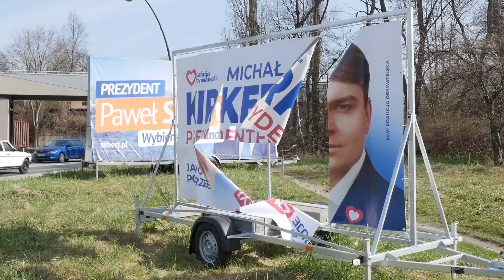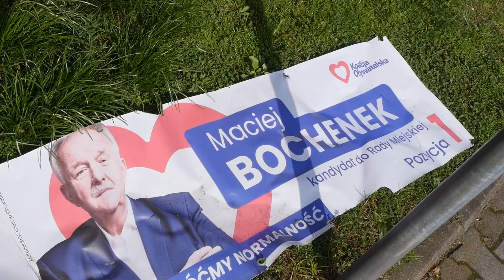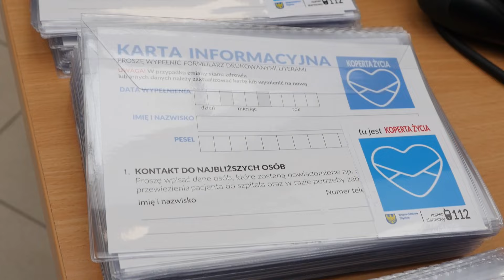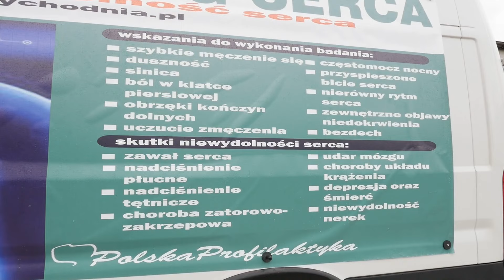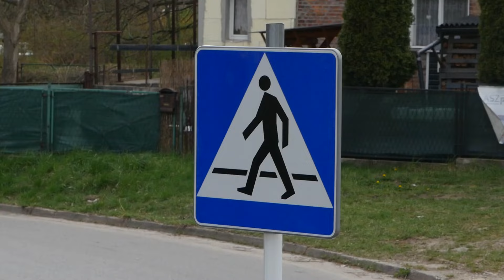Jaworexpress 03.04.2024 - Wiadomości telewizyjne